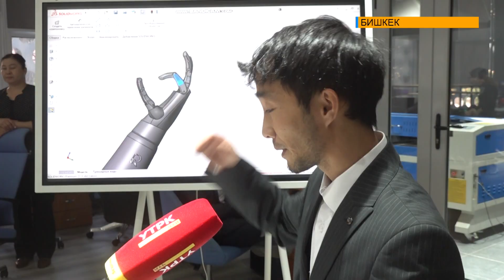Кыргызпатентке 30 жыл!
Кыргызпатентке 30 жыл! Интеллектуалдык менчик жана инновациялар мамлекеттик агенттиги бул жылдар ичинде тарыхый жана өнүгүү жолун басып өттү. 1993-жылы түзүлгөн мекемеде соңку жылдары иш алга жылып, эл аралык кызматташтык жанданууда. Маселен, Кыргызпатент өлкө аймагында 70 миңдей өнөр-жай менчигинин объекттерин коргого алган. Жаңы интеллектуалдык менчик обьектиси - географиялык көрсөтмөлөр жүгүртүүгө киргизилип, регионалдык бренддерди дүйнөлүк рынокко чыгарып, ата мекендик товарларды илгерилетүүгө жол ачууда.